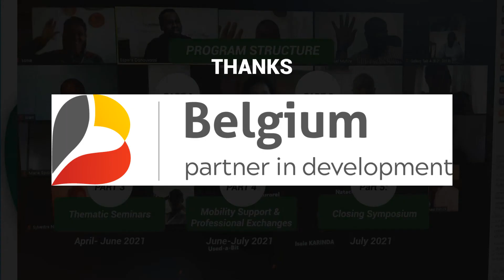AFRICALIA CULTURAL MANAGEMENT TRAINNING PROGRAMME.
AFRICALIA CULTURAL MANAGEMENT TRAINNING PROGRAMME IN RWANDA